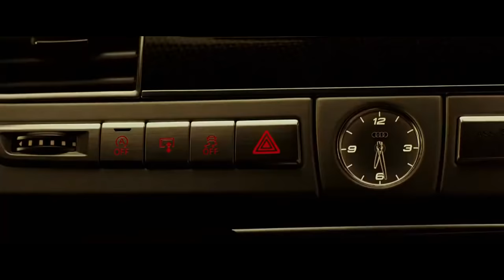Transporter // RUNNING MILES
♫  Hippie Sabotage - RUNNING MILES ♫

📺 The Transporter Refueled (2015) best car scene (1) 1080p

IGNORE-